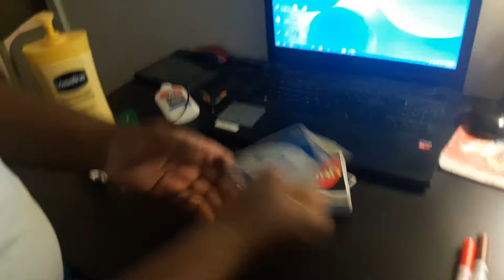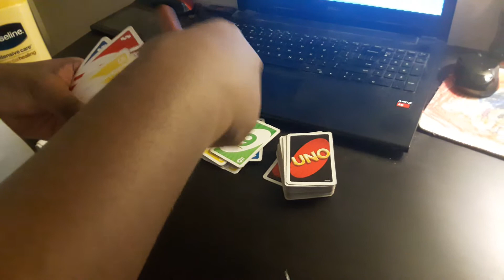Uno match: Green and Black vs Red and Brown